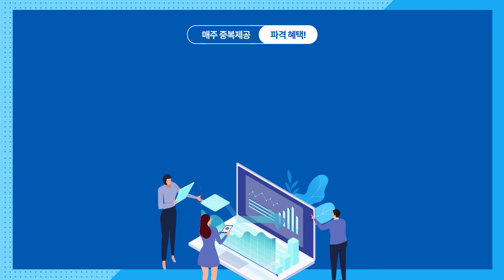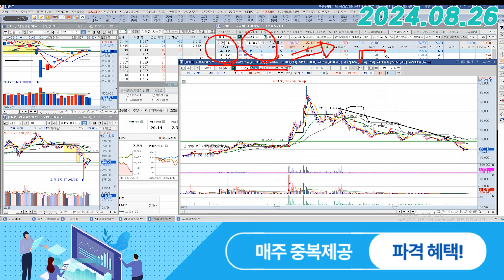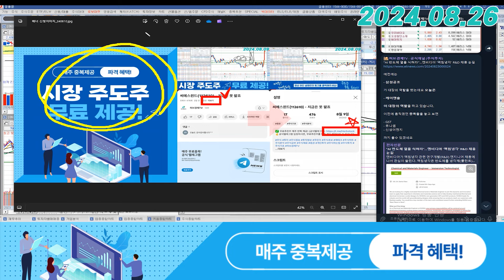코스모화학 (005420) - 묻고 따블?